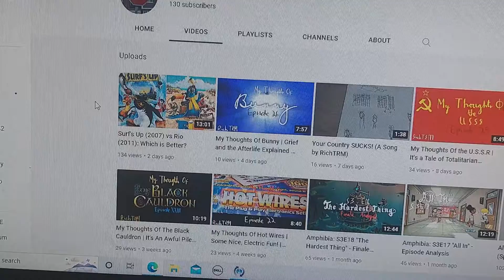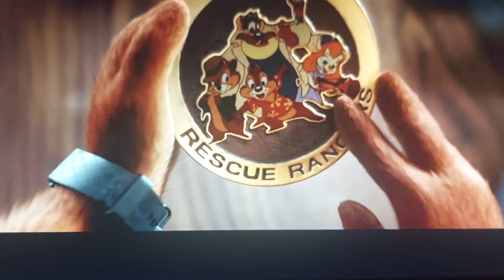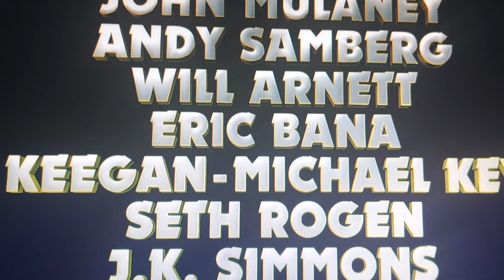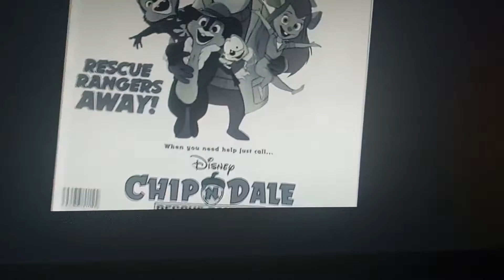My Review of Chip 'n Dale Resuce Rangers (2022)